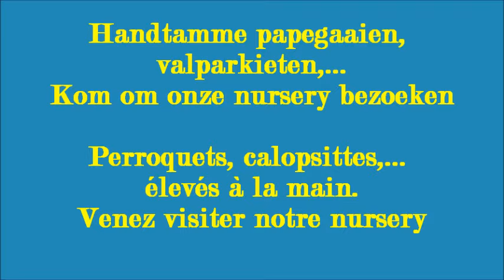handtamme papegaaien - perroquets élevés à la main / Nursery